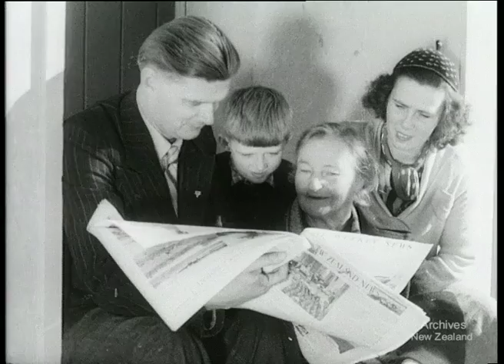Weekly Review No. 414 (1949)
A look at life in New Zealand for recently arrived WWII refugees

Click in video bar to turn on captions